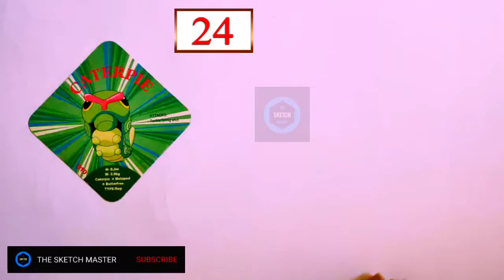How to draw cute cartoon pokemon caterpie draw sketch | easy tutorial